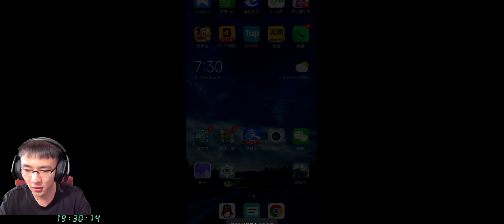【破雪刃】D10-1 先来5个648，解锁粉色洛神，业火重魇，幽深灵鹿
本集解锁了超多内容，简直不要太爽！